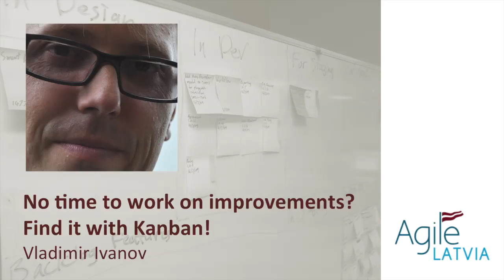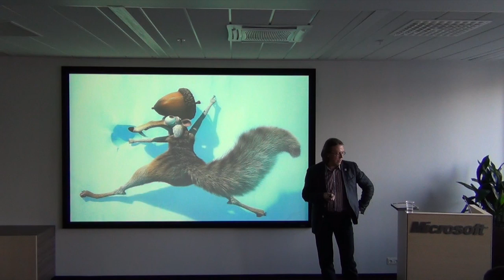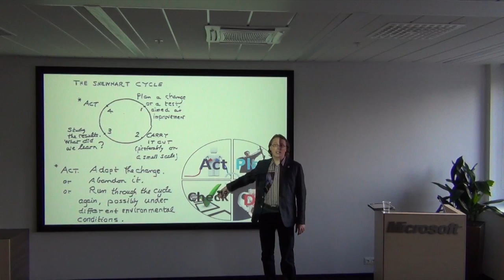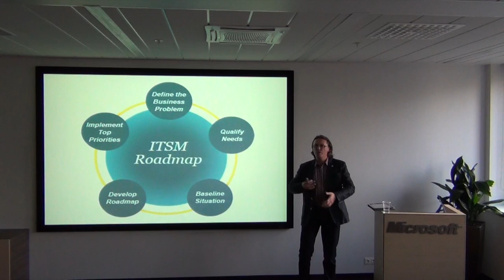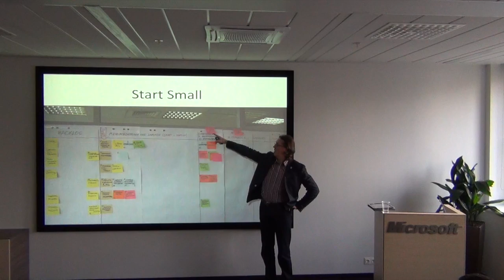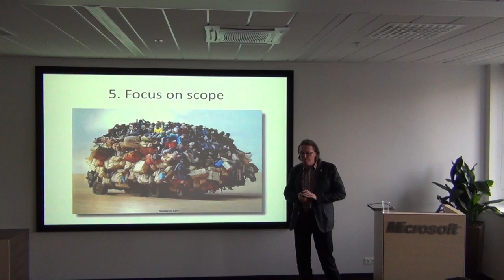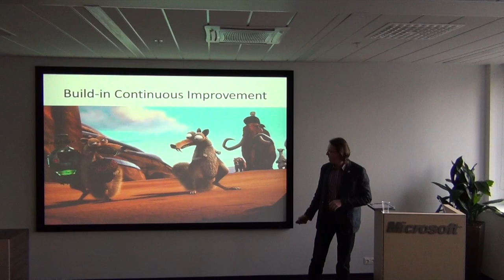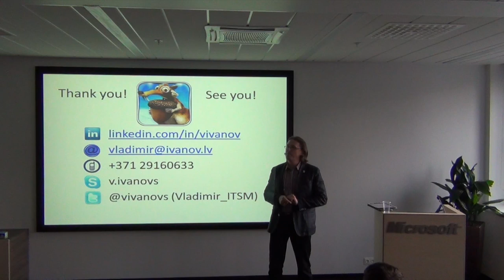Vladimir Ivanov 'No time to work on improvements? Find it with Kanban!'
Presentation: No time to work on improvements? Find it with Kanban!
Speaker: Vladimir Ivanov
Description: Vladimir will share his practical experience from case of insurance company in Russia. He installed Kanban board as a tool for IT management team to execute IT Service Management programme. Kanban board is great for workflow visualisation and can be used to improve efficiency of teams managing services and portfolios not only in IT, but also marketing, sales, production, operations etc. Want to learn how to do it yourself?
Language: English